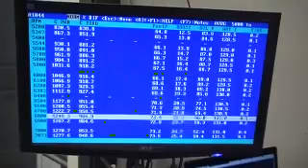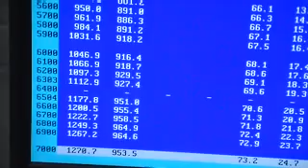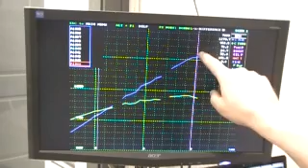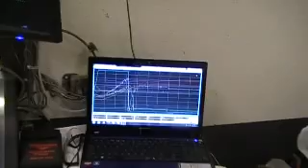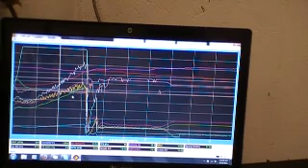Verlyn Lahr's 400ci F-2 Procharged E85 SBC